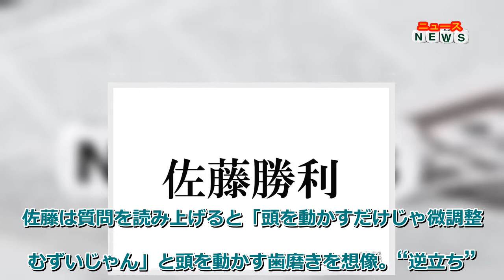最新ニュース - Sexy Zone佐藤勝利、シャワー直後のラジオが話題「ずっと聴いてたい」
【モデルプレス＝2022/10/19】Sexy Zoneの佐藤勝利が18日放送のグループでレギュラーを務めるラジオ番組「Sexy ZoneのQrzone」（文化放送／月～木 22：30～22：40頃）に出演。のぼせた状態での放送が話題になっている。

◆佐藤勝利「整い状態」でラジオ収録

この日、歯を磨く時に手を動かすのではなく頭を動かしてみたというファンから「普段はこうしてるけど別にこっちでも良くない？」という行動はあるかと質問が届いた。

佐藤は質問を読み上げると「頭を動かすだけじゃ微調整がむずいじゃん」と頭を動かす歯磨きを想像。“逆立ち”というワードが出てこなかった佐藤は「あれ、何ていうんだっけ…逆さまになるやつ…」と言葉を詰まらせ「舞台終わりでシャワー浴びてすぐ来てるので、ずっとボッーとしながら…」とのぼせた状態でラジオ収録を行っていることを明かした。

その後「サウナで言う整い状態」と自身のコンディションを説明。ファンからの質問に答えるために過去のエピソードを思い返そうとした佐藤だが「俺今めちゃくちゃリラックスしてるもん。のぼせてるくらいだから」と話し「ごめんなさい、思いつきませんでした！」と笑顔で締めた。

◆佐藤勝利の“のぼせ”放送に反響

ラジオを聴いたファンから「ずっと聴いてたい」「のぼせ勝利たんも可愛い」「終始面白い」「勝利くんいつもよりテンション高い（笑）」など、多くの反響が寄せられた。（modelpress編集部）

情報：文化放送